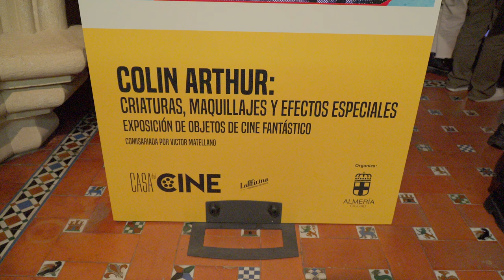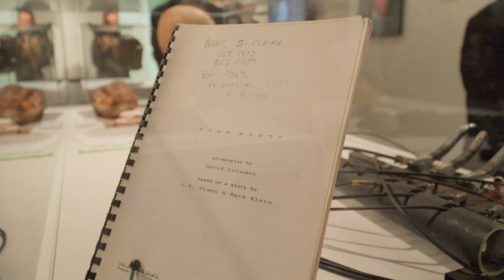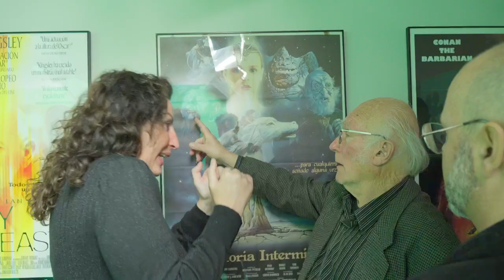Colin Arthur: Maquillajes, Criaturas y efectos especiales - Rueda de Prensa Casa del Cine dic 2024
Rueda de prensa de la exposición "Colin Arthur: Maquillajes, Criaturas y efectos especiales" con material original de sus películas más icónicas y rodadas en Almería. Comisariada por Victor Matellano. del 15 de diciembre al 3 de marzo de 2024.

Video de Jorge Almansa